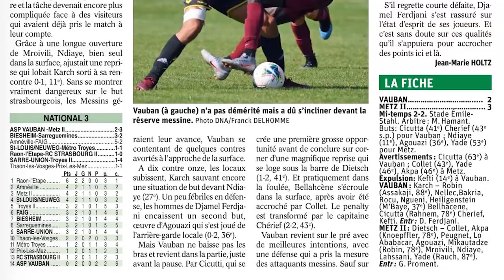Temps forts de Karim Bellahcene 2018-2020 | ASP Vauban Strasbourg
Montage ► vistaofootball.fr
Les temps forts de Karim Bellahcene, milieu box-to-box à l'AS Pierrots Vauban Strasbourg.
Réalisations des saisons 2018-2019 et 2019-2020. Temps forts de la saison 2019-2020.

Résumés des meilleures actions en National 3 et Coupe de France contre les néo-calédoniens d'Hienghène Sport et l'AS Nancy Lorraine.
Axes de travail ▼▼▼
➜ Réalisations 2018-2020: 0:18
➜ Animation offensive: 1:37
• Déséquilibre total - 30 derniers mètres: 1:43
• Déséquilibre partiel - 30 derniers mètres: 2:38
➜ Phases de possession: 3:51
• Verticaliser le jeu: 3:56
• Chercher la latitude: 4:19
• Protections de balle: 4:28
➜ Animation défensive:

• Interventions en zone basse: 4:55
• Interventions en zone médiane basse: 5:42
• Interventions en zone médiane haute: 6:33
vistaofootball ▼▼▼
La vista 2.0 des outils à disposition du football amateur

Tables qui vont permettre de se fixer des objectifs d’allure en fonction de sa VMA

Interface de collecte et de rendus stats plus approfondie, pour l’équipe et les joueurs

Collecte de données simplifiée, équipes, joueurs, arbitrage, + profils personnalisables

Canvas pour schématiser vos séances d’entrainement, exportable en PDF, PNG, JPEG

Module d’édition de composition d’équipe personnalisée, exportable au format PNG

Module pour générer un lien à un moment précis d’une vidéo Youtube